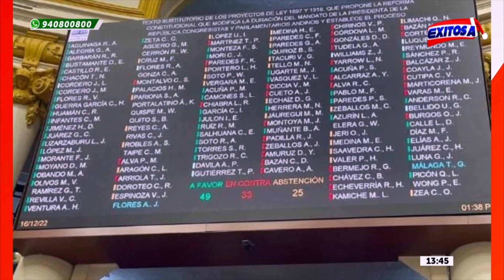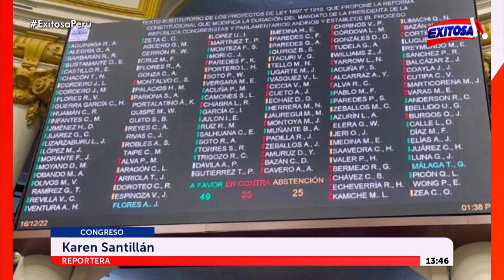🔴🔵Congreso no aprueba dictamen sobre adelanto de elecciones generales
Con 49 votos a favor, 33 en contra y 25 abstenciones, el Pleno del Congreso no aprobó la reforma constitucional que establece el proceso de elecciones generales para diciembre de 2023.

Exitosa Perú
"La voz de los que no tienen voz"

Corporación Universal